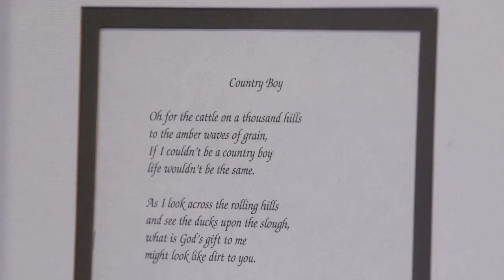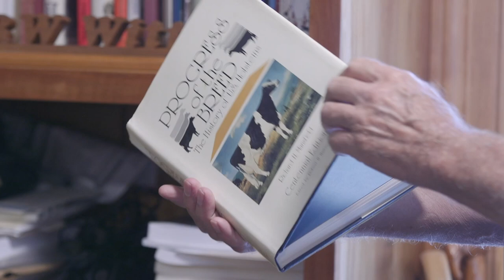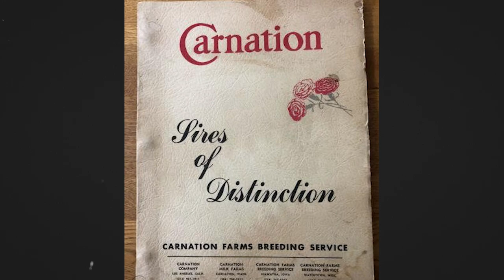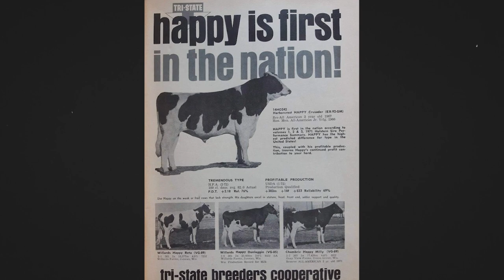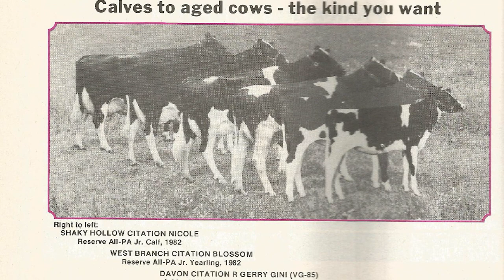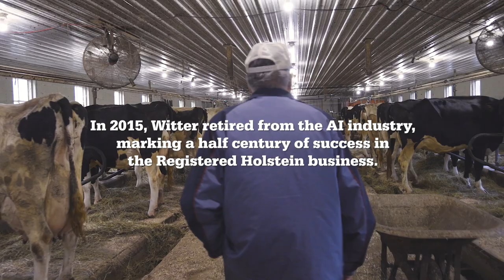A Genetics Pioneer: Dick Witter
When Dick Witter founded Taurus Service back in the early '70s, he was on the leading edge of technology that would reshape the dairy cattle business. Learn how the AI industry continues to contribute to herds around the world.